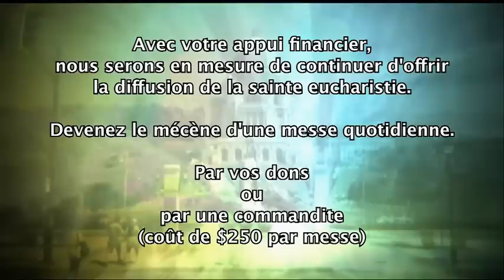Messe 21 juin 2012 (Saint Louis de Gonzague)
Prions en Eglise
Fils d'une famille noble, il fut révolté par la violence et la luxure de son époque, la Renaissance, et ne cessa d'approfondir sa recherche de Dieu. Etudiant en théologie dans la Compagnie de Jésus, il est décédé à vingt-trois ans, en 1591, après s'être dévoué auprès des pestiférés de Rome.